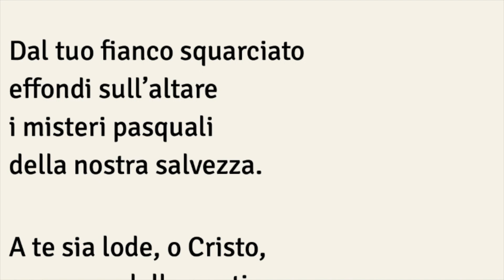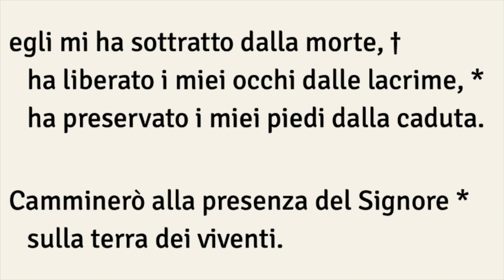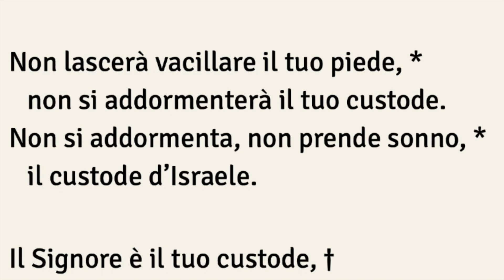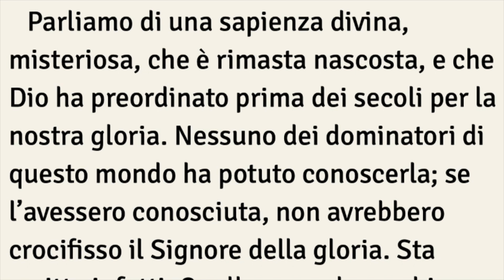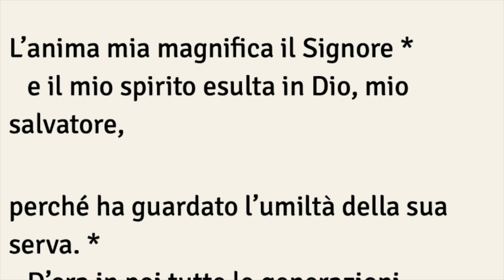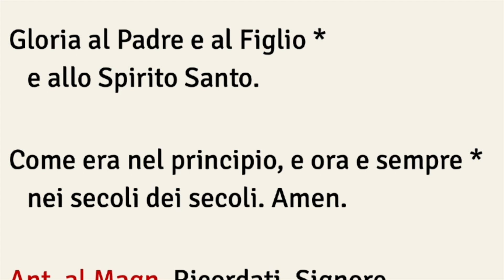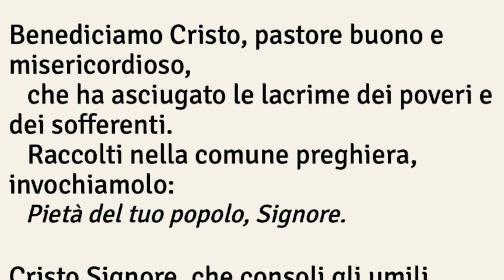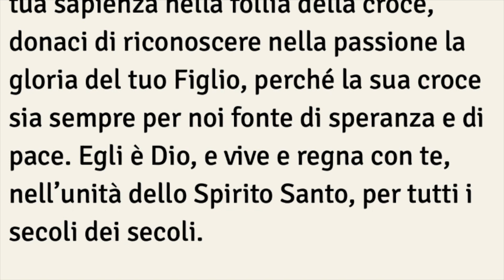Preghiera dei Vespri, VENERDÌ 24 GENNAIO 2° settimana del Salterio